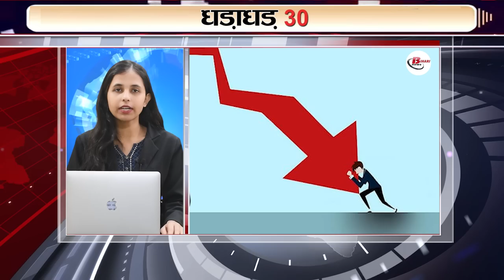Latest 30 breaking news on 25 oct on PM modi, one nation one election,jiten ram manjhi, Basmati rice